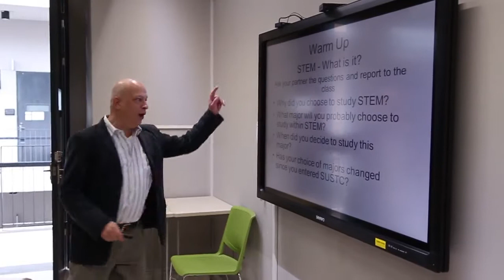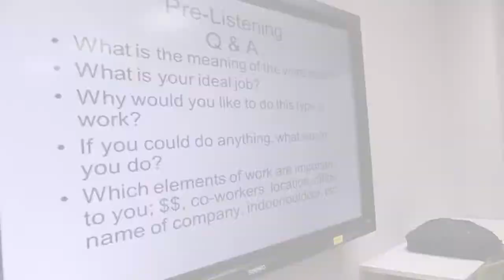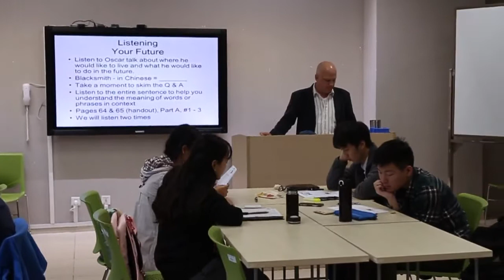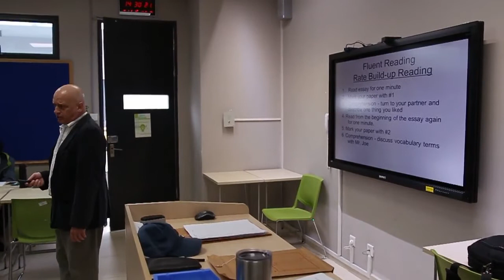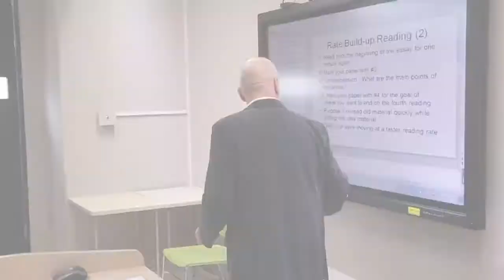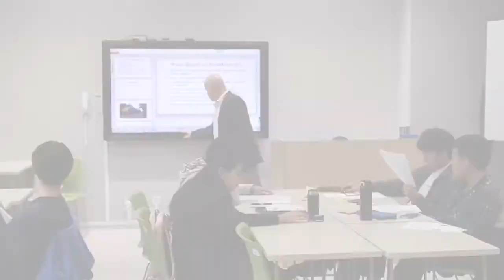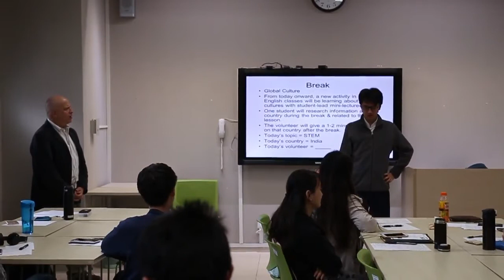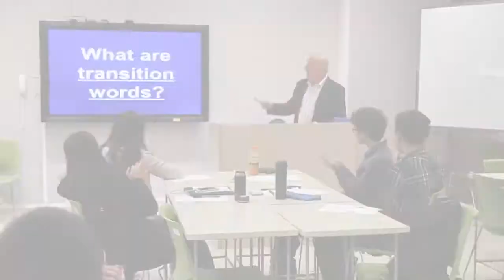Joseph Poniatowski Demo Class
This video is a teaching demonstration from a 2-hour EAP (English for Academic Purposes) class in the Fall semester of 2017 at the Southern University of Science and Technology in Shenzhen, China. All of my classes start with an interactive warm-up featuring pair-work, then moving into some key vocabulary words, followed by student-lead stretching, some listening and/or writing, then we take a break.  After break, another student-lead activity named Cultural Competence where a student gives an ad-hoc oral presentation on a country, followed by story time/critical thinking in which I show a pic of my travels/family/life and a volunteer creates a story followed by the real story behind the pic, then we return with more reading/writing, and end our 2-hour lesson with current events, and a recap with feedback.
此视频为南方科技大学（中国深圳）2017年秋季学期两小时学术英语课堂演示